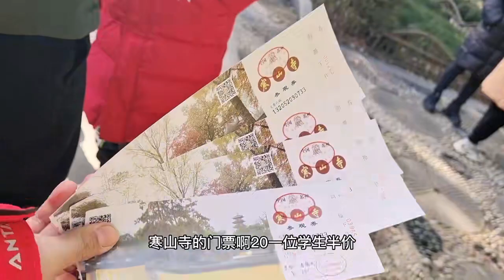蘇州寒山寺，《楓橋夜泊》千古流傳，一首詩成就了一座寺廟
No.1 | 探訪北京胡同內的四合院，曾戒備森嚴的薄宅，現在淪落如此模樣